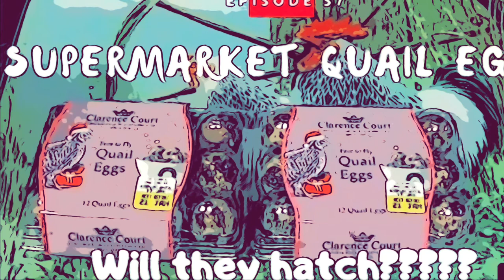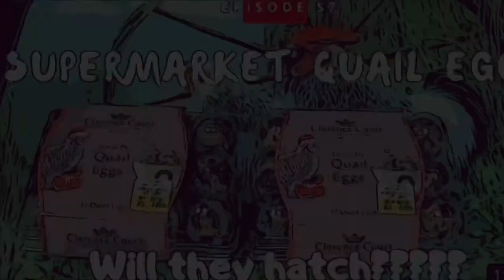Quail eggs from the grocery store hatch?!?!